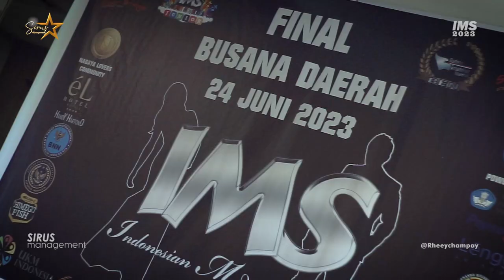Grand Final IMS 2023